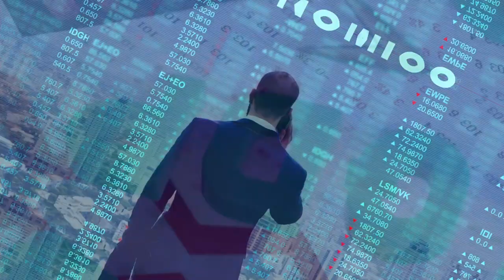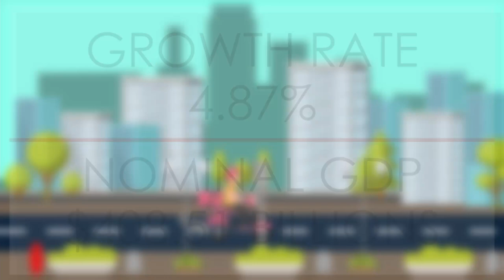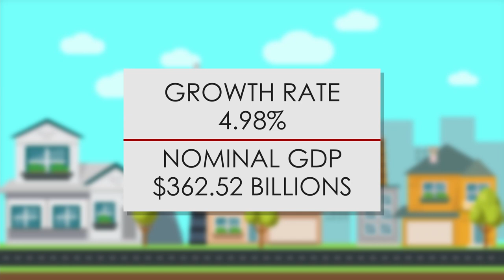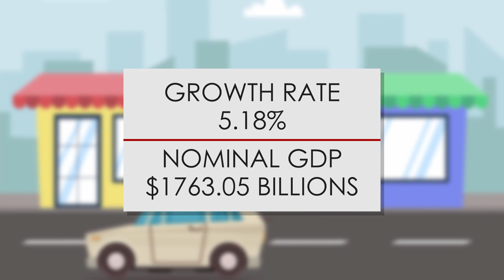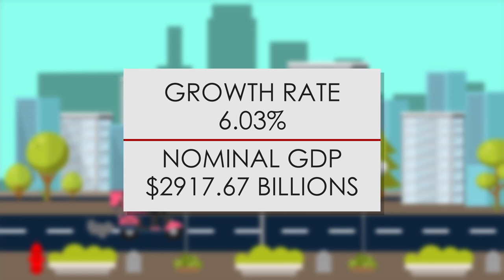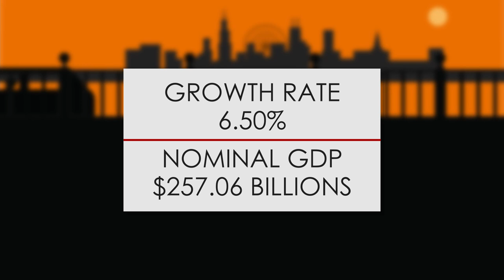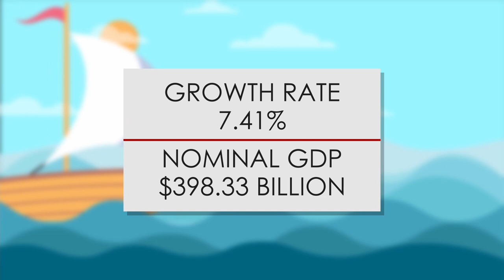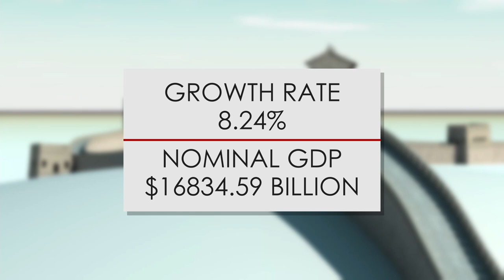Fastest Growing Economy 2021 | GDP Growth Rate 2021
In this animated data video, we share GDP growth rate of top 20 fastest growing economies (countries) in 2021. In addition to this, nominal GDP,  GDP PPP, and GDP per capita of all countries.
Gross domestic product (GDP) is the total monetary or market value of all the finished goods and services produced within a country's borders in a specific time period. As a broad measure of overall domestic production, it functions as a comprehensive scorecard of a given country’s economic health.
For a country to become the world superpower, it should have the world's largest economy and military strength. Before the first industrial revolution, Asian countries like China and India ruled the world economy, but from the 18th century, western countries start dominating and become the epicenter of world trade. They accomplished that by colonizing most of Asia and Africa and took their wealth and resources like England did in India. But from the start of the 21st century developing nations are at the top of global trade and economy and there are many examples of such success such as the rise of China which now holds almost 20 percent of global economic activity this rise can be seen in the gdp growth rate of countries. So in this video, you are going to see the top 20 fastest growing economies for the year 2021 but before we begin do not forget to subscribe to this channel and press the bell icon so you can never miss any future updates.

attribution